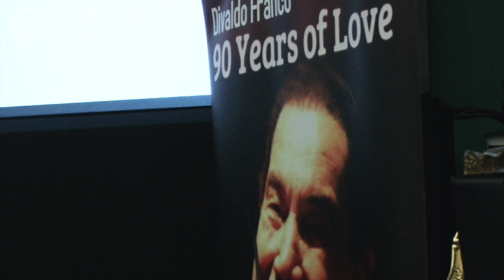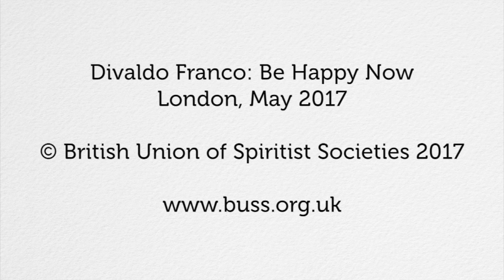Divaldo Franco: Be Happy Now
Filmed at the Perrin Theatre, Queen Mary University of London - 14th May 2017.

Main talk and Questions & Answers.
Interpretation to English by Anne Sinclair.

Video by British Union of Spiritist Societies - BUSS.